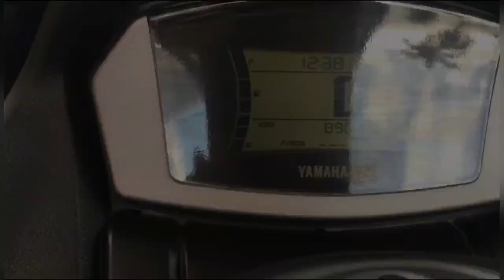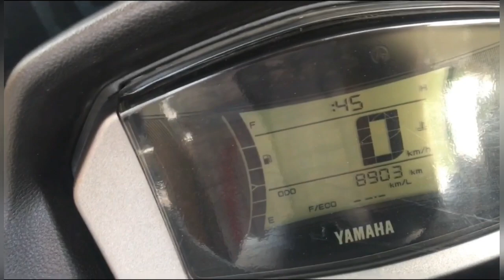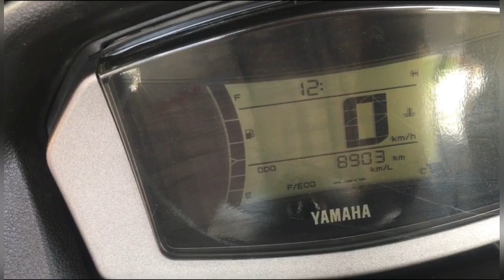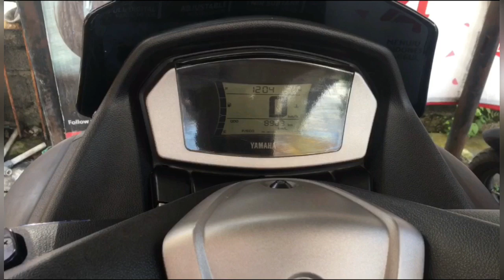Cara menyetel Jam pada all new Nmax 2020 singkat dan jelas - Dikaa Channel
Dikaa Channel

Tutorial
Otomotif
Lifehacks
Randomly channel

Stay tune with this channel

Enjoyyy